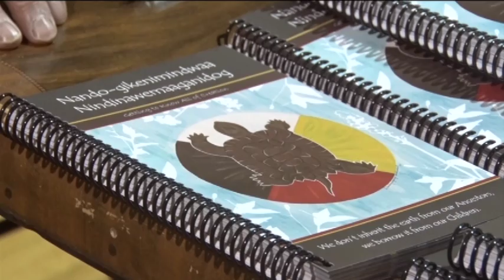Leech Lake Reservation Earth Day